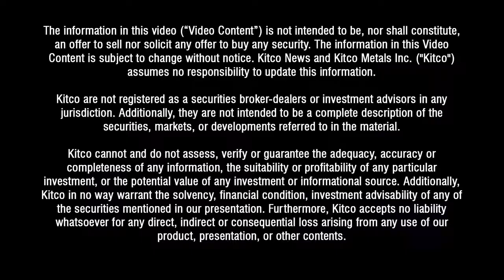The Two Biggest Drivers of Gold Explained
In a special Valentine’s Day episode, Frank Holmes spoke with Kitco News’ Daniela Cambone about gold jewelry demand and two big drivers of the yellow metal: the Fear Trade and the Love Trade. Frank explains that the Fear Trade is the fear of rising interest rates, while the Love Trade is the seasonal pattern of gift-giving for holidays, largely in China and India. Because of strong gold buying leading up to Lunar New Year in China, the gold price historically has dipped after the holiday in February. However, Frank believes gold will see a rebound and continue to rally as it did at the start of 2019.